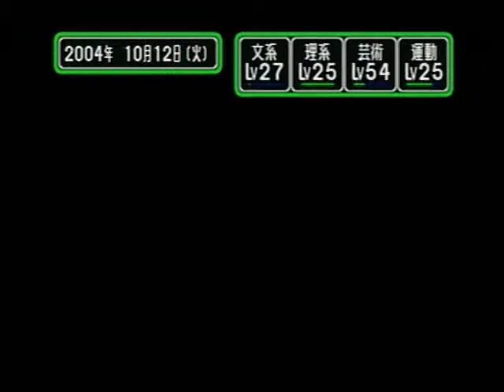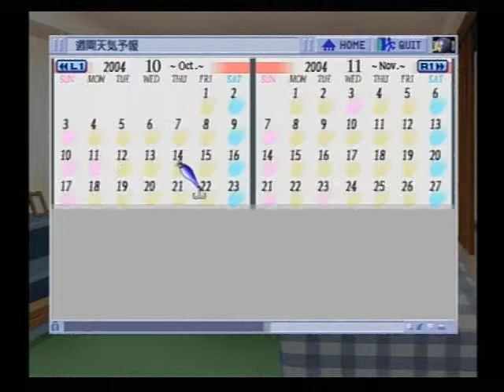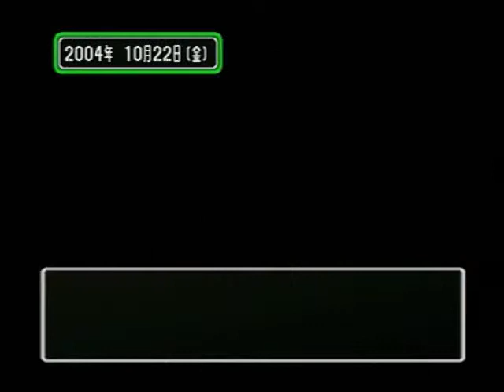ときめきメモリアル3 ～約束のあの場所で～ 054